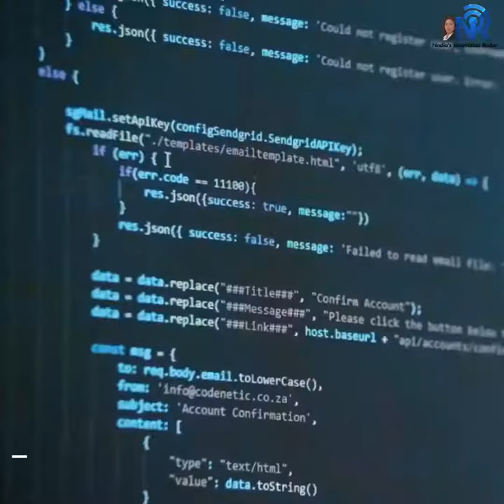VR bike ride 360 | 360° Virtual Bike Tour | Digital Transformation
VR bike ride 360 | 360° Virtual Bike Tour

❓ Have you ever ridden a VR 360 bike and had that experience ?